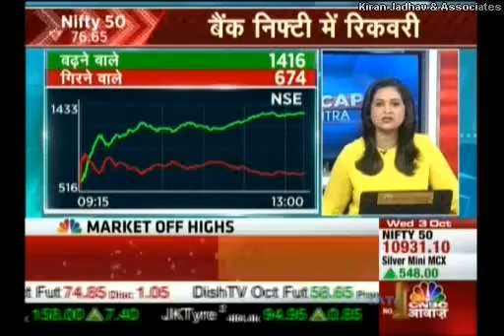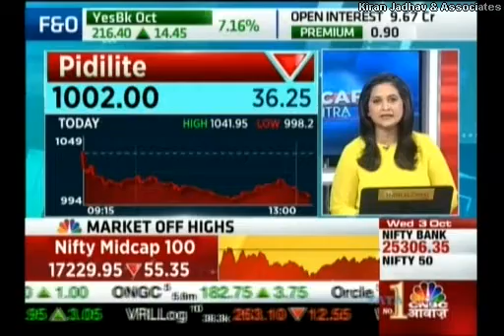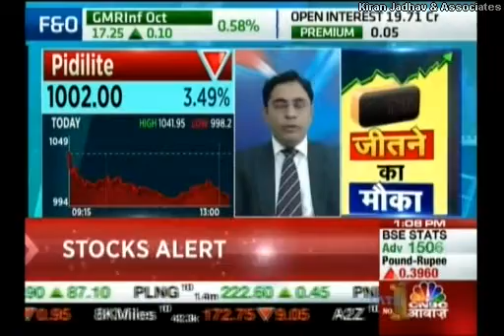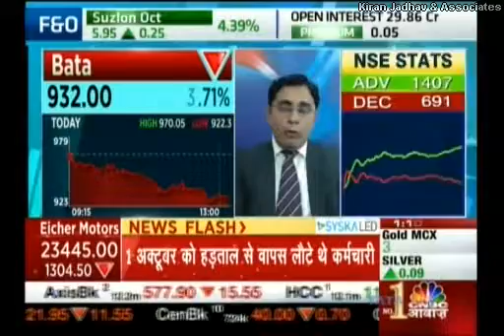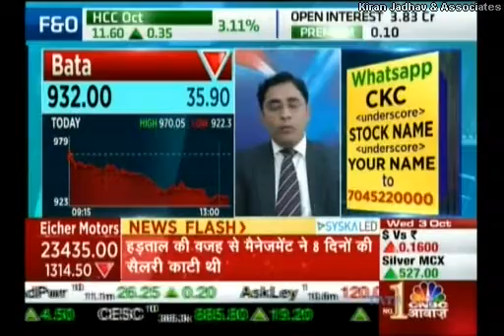Ashish Kelkar Technical Analyst, KiranJadhav.com on CNBC Awaaz on 03rd October 2018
Ashish Kelkar , Technical Analyst, KiranJadhav.com giving his view on Nifty 50 , Bank Nifty , Tata Elxsi , Pidilite , Godrej Con , Bata.